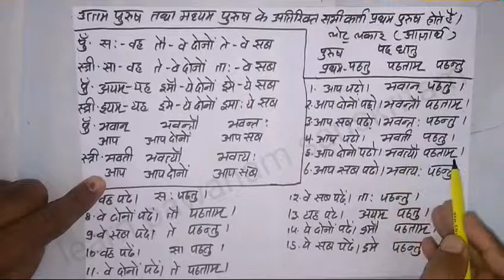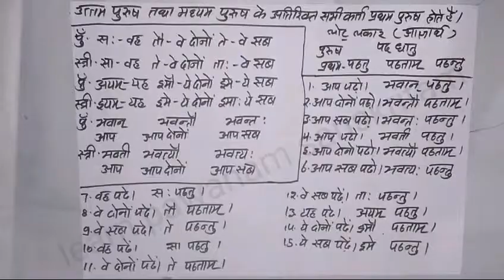Learn sanskrit path dhatu lot lakar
Learn sanskrit path dhatu lot lakar with easy endings in easy way, path dhatu aagyarthkaal with endings learn in sanskrit
लर्न संस्कृत पठ् धातु लोट् लकार और प्रत्यय आसान तरीके से, पठ् धातु आज्ञार्थ काल के प्रत्यय संस्कृत मे याद करना हुआ आसान